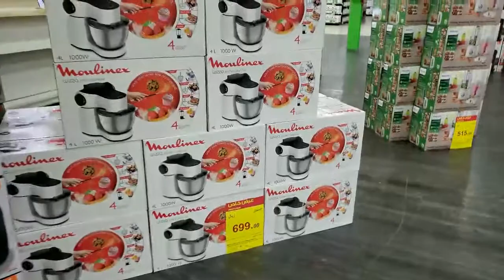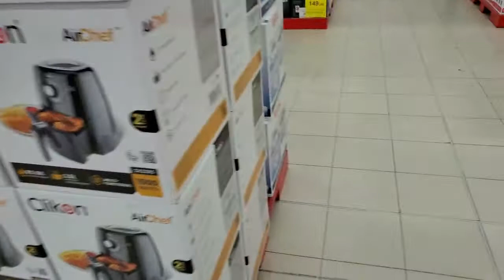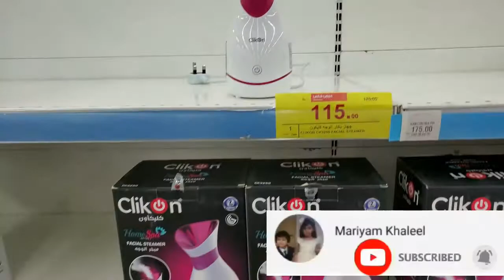Hyper Panda Electronic and Mobile discount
Stay blessed saty happy.